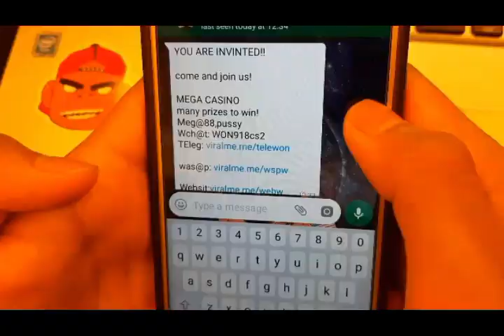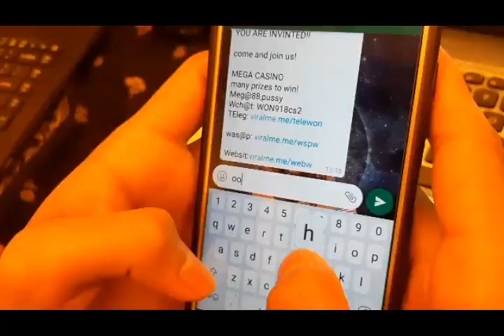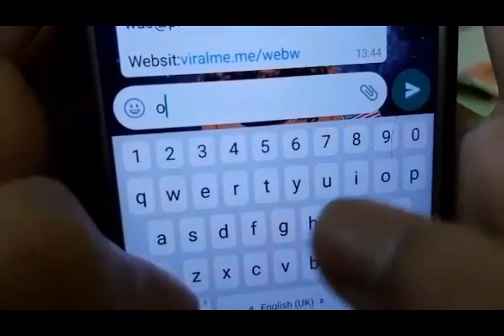The Story of Pak Kaduk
group members

1) Wan Alya Nabilah bt Wan Hasnibi SEC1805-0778
2) Muhammad Hakeem Bin Muazzi SEC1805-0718
3) Sufyan Heikal Affandey Bin Mazlen SEC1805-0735
4) Ain Najihah Bt Baharuddin SEC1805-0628
5) Nik Amirul Aidil Bin Nik Hassim SEC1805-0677